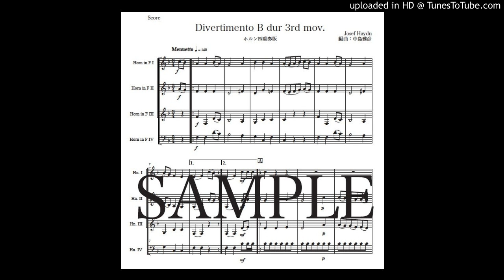「ディヴェルティメントHob.II.46〜第３楽章」ホルン四重奏版（編曲：中島雅彦）